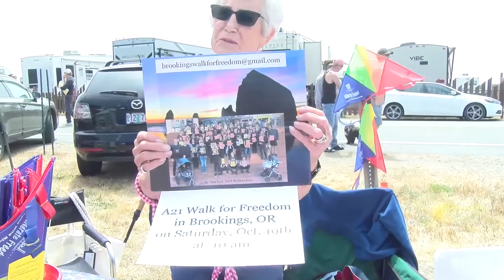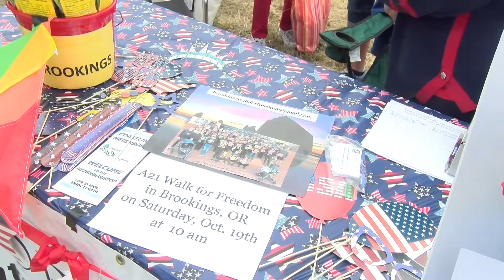A21 Walk For Freedom 2019